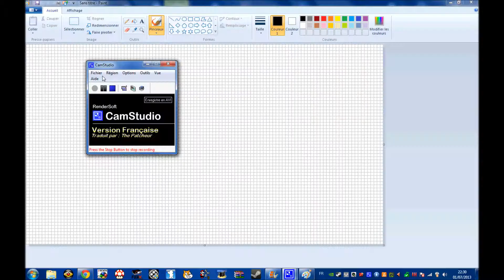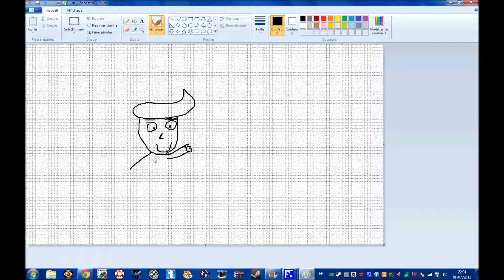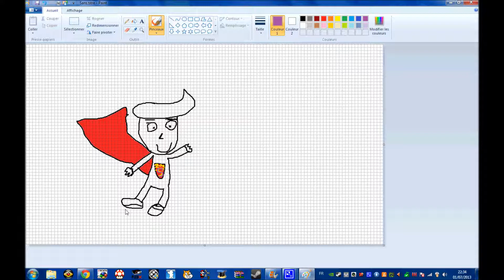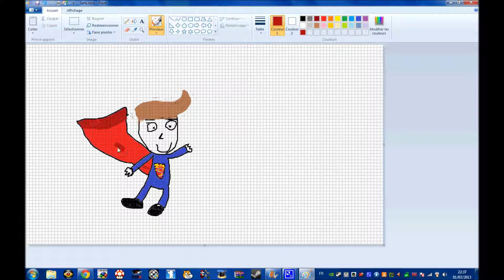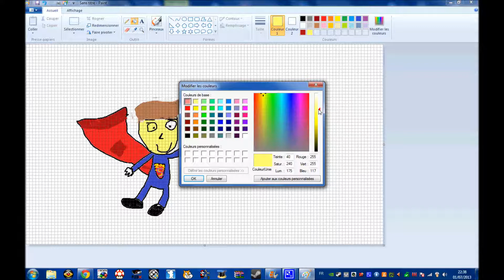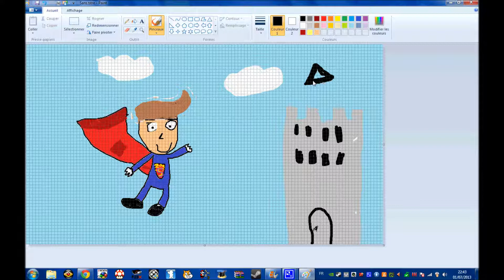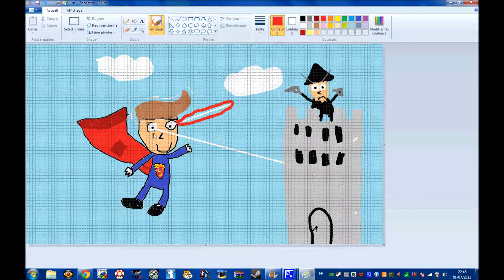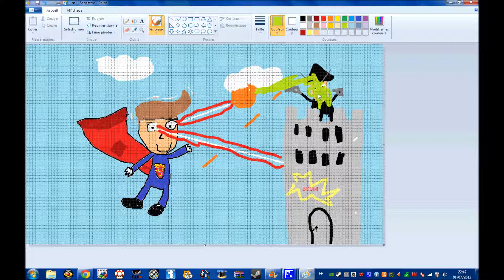Video Response of robtandancam's video of how to draw super poo (UPDATE)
The regular video was HELL horrible so i made a better one!